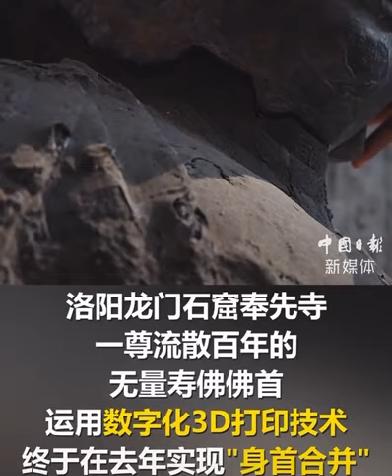Digital 3D printing technology helped the restoration of Buddha in Luoyang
Using digital 3D printing technology, the head of the immeasurable Buddha in Fengxian Temple, Longmen Grottoes, Luoyang realized the "combination of body and head". This Immortal Buddha was built in 700 AD. Experts infer that the head of the Buddha was probably stolen in the 1920s and is currently in the collection of the Shanghai Museum. Researchers collected 3D data, built 3D models, and used 3D printing technology to reshape the head of the Buddha.

Video from：Chinadaily